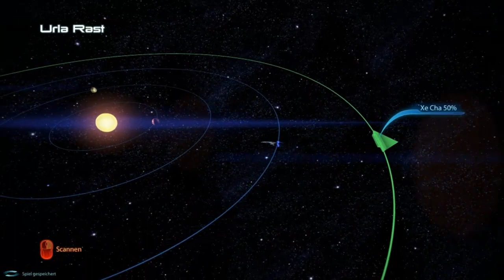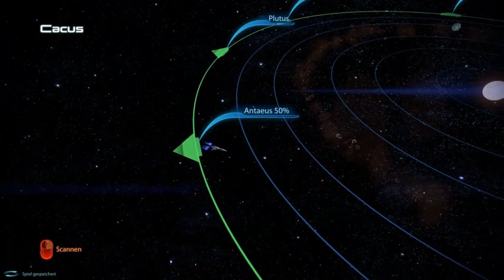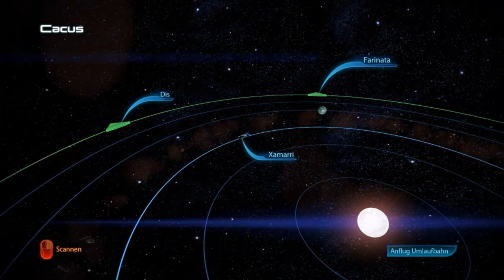Let's Play Mass Effect 3 [German - Female] #029 - Let's Scan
Momentan ein wenig unspannend, aber bald geht die Action wieder los. ^w^

Spiel: Mass Effect 3
Plattform: PC
Aufnahmeprogramm: Fraps & Audacity
Bearbeitungsprogramm: Camtasia Studio 7